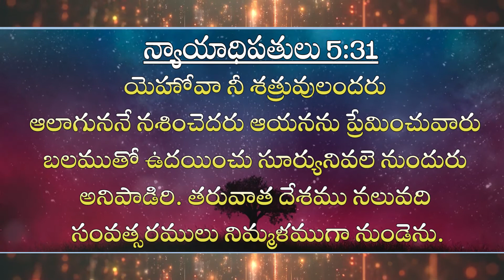జియాన్ యొక్క ప్రవచనాత్మక స్వరం, అనంతపూర్/Prophetic Voice of Zion-2 Mins Short Video (23.06.21)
Dr  M Esther Evangiline, is the co-founder of Zion Worship Centre, Anantapur. Zion Worship Centre has come in to existence according to the plan and will of God. God has endowed Dr M Esther Evangiline with His Healing and Prophetic gifts which are used for the glory of God and for the establishment of His Church. She is professionally trained to be a Christian counsellor and God has used her to build many families. she is a poet, composed many songs for the glory of God.